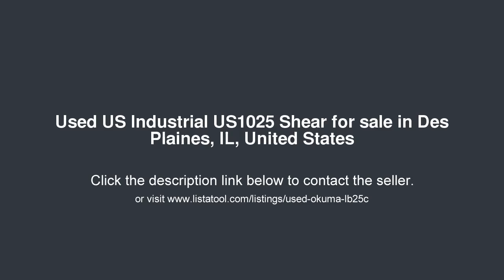US Industrial US1025 Shear